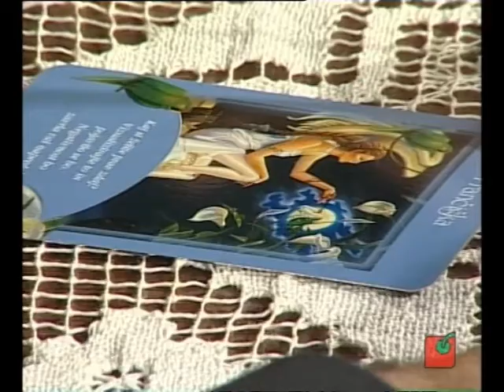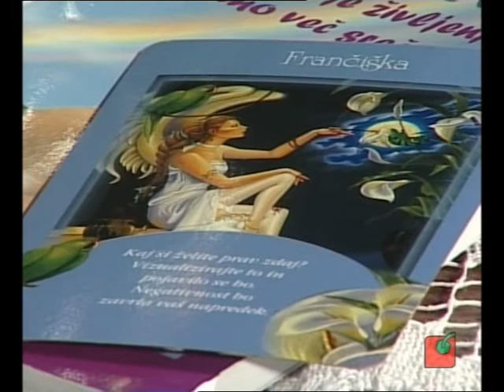Zlatko Dobric 1